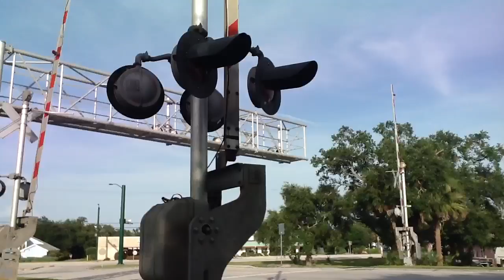FEC Train 202 #444